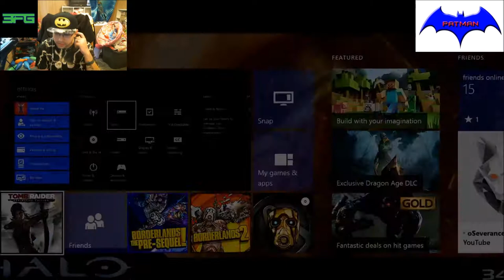Let's Play With Patman | Tomb Raider: Definitive Edition Part 3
Check out Patman's continuation of his Tomb Raider let's play series as he takes on the island dwellers with his sweet long bow skills (sarcasm)!